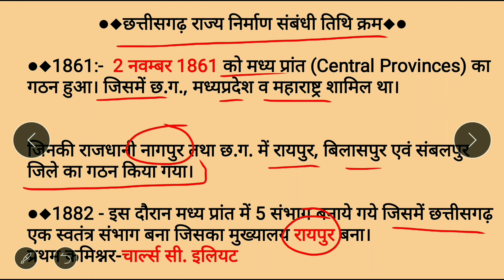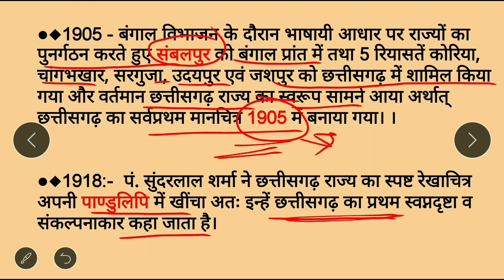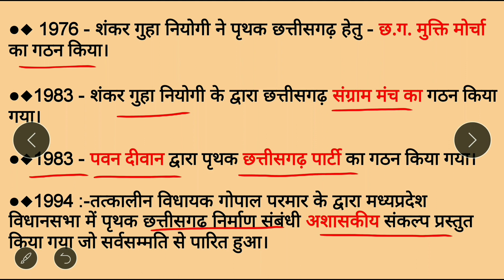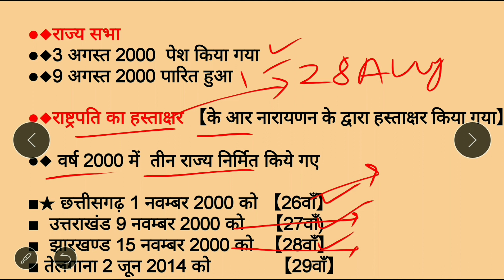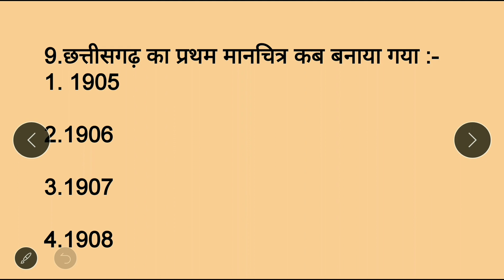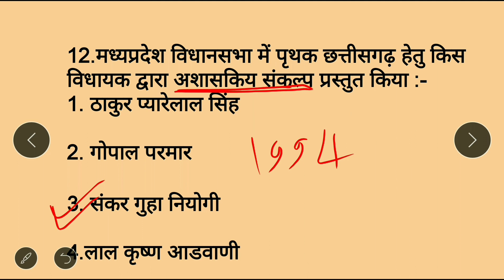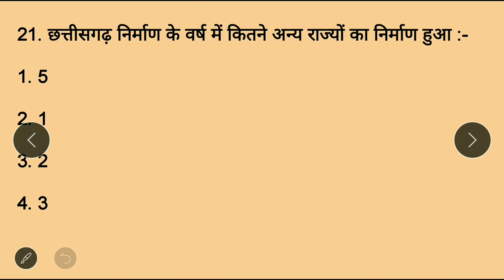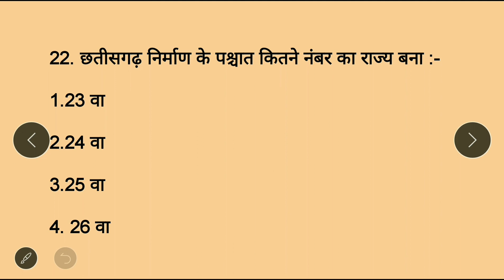छत्तीसगढ़ का इतिहासिक पृष्टभूमि| chhattisgarh ka itihasik prishth bhumi|QA SET#CGPSC#CGGSMCQ